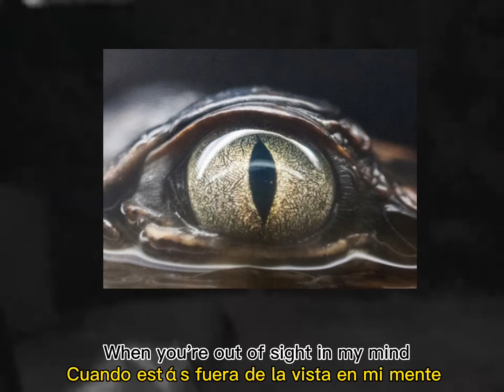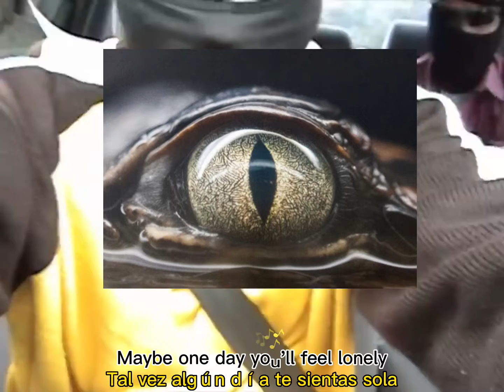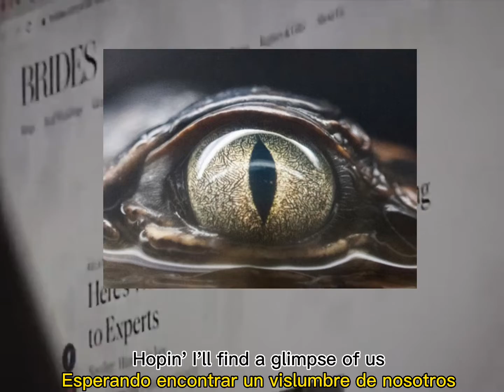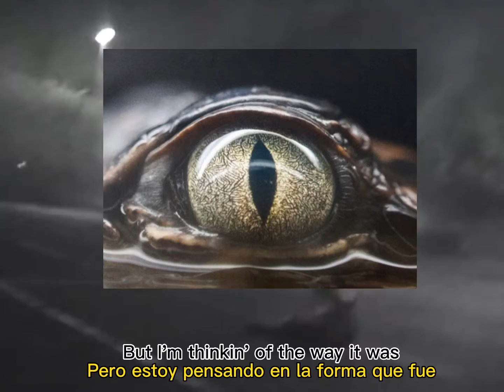JOJI-GLIMPSE OF US // LYRICS SUB ESPAÑOL+INGLÉS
Finally! Joji is back, I’ve been waiting for this so long
I love all he’s songs and I’m sure this going to be my new favorite, can’t wait to hear him at Las Vegas or Salt Lake City this September 03/09 :3 presale start’s Wednesday June 15th so good luck everyone.